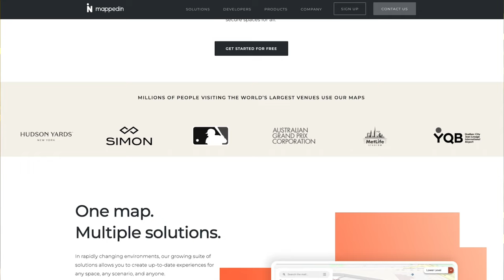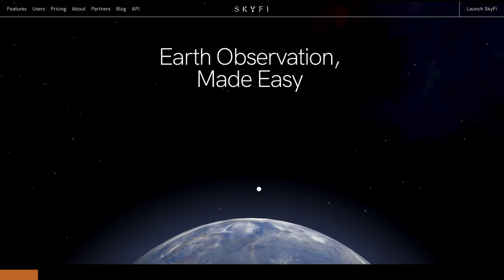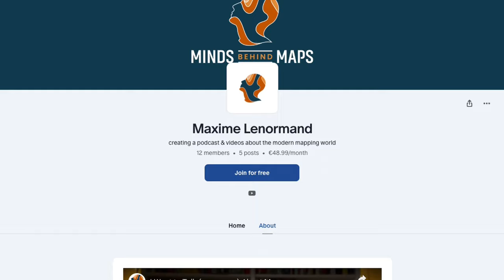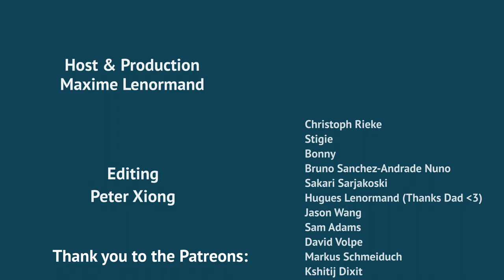What Does it Actually takes to Map the Indoors: Hongwei Liu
Hongwei Liu is the CEO & Co-Founder of MappedIn, a company focused on indoor mapping. I know a lot about what it takes to map the outdoor world, but little about what’s required to map indoors. That’s what this conversation is about.

Get high resolution imagery easily, with prices up front on SkyFi.com

Timestamps
(00:00) - Introduction
(01:03) - Sponsor: SkyFi
(02:13) - Hongwei Describes Himself
(04:45) - "Accidentally" Starting a company
(08:15) - Solving a technological vs a people problem
(10:21) - Starting a business as students
(13:45) - Sales is about convincing people
(17:50) - Continuing to experiment
(21:42) - What does it actually take to map the indoors?
(26:32) - Maps vs Models
(28:01) - Why do we even need good indoor maps?
(34:58) - An indoor approach to Tesla's mapping
(41:04) - All Privacy aside, what would it take to automate indoor mapping?
(45:39) - Making a free mapping app
(48:25) - Product vs Sales lead companies
(01:02:12) - "Only the paranoid survive"
(01:06:15) - AR/VR
(01:09:35) - Hongwei's hard work ethic
(01:11:05) - Unconventional path
(01:16:42) - Difficulty of finding your own lane
(01:21:38) - Grinding for the people that coming after
(01:25:21) - Faith
(01:28:45) - Visiting China
(01:34:50) - Misunderstandings through language
(01:40:22) - Leveraging the internet
(01:43:16) - Book & Podcast Recommendations
(01:45:29) - Consider supporting me on Patreon